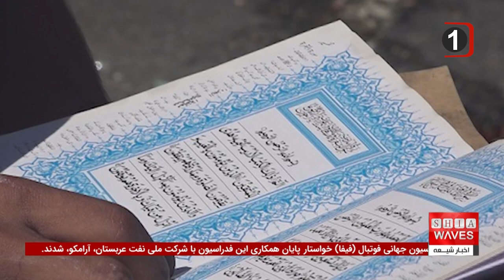آغاز بازسازی قصر دارالاماره در کوفه و کوتاه‌ترین اخبار روز | از ریشه‌کنی مالاریا تا بحران فلج اطفال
بازسازی قصر دارالاماره: قصر تاریخی «دارالاماره» در کوفه که یکی از مهم‌ترین آثار باستانی اسلامی است، به تازگی وارد مرحله بازسازی شده است. این قصر که در سال ۱۷ هجری ساخته شده، محل وقوع بسیاری از رویدادهای تاریخی برجسته بوده است و حفظ آن می‌تواند اهمیت ویژه‌ای در انتقال این میراث به نسل‌های آینده داشته باشد.
 بازسازی این بنای تاریخی، با هدف نگهداری از بقایای باقی‌مانده و توجه به ارزش‌های فرهنگی و تاریخی آن، به همکاری دبیرخانه مسجد کوفه و اداره آثار باستانی نجف آغاز شده است.

اما آیا می‌دانید چرا قصر دارالاماره در تاریخ اسلامی این‌قدر اهمیت دارد؟ علاوه بر این، در همین ویدیو به برخی از مهم‌ترین اخبار روز نیز پرداخته شده است؛ از جمله موفقیت بزرگ مصر در ریشه‌کنی کامل مالاریا و همچنین بحران فلج اطفال در پاکستان. این رویدادها چگونه می‌توانند بر آینده سلامت عمومی و تحولات منطقه تأثیر بگذارند؟
 برای آگاهی از این اخبار مهم و همچنین دیدن جزئیات بیشتر پروژه بازسازی قصر دارالاماره، حتماً ویدیوی کامل خبر را ببینید.

00:00 - آغاز خبر درباره بازسازی قصر دارالعماره در نجف
00:30 - اعلام ریشه‌کنی بیماری مالاریا در مصر توسط سازمان بهداشت جهانی
01:03 - خسارات سیل در بنگلادش و نابودی بیش از یک میلیون تن برنج
01:25 - ثبت دو مورد جدید فلج اطفال در پاکستان
01:54 - تأثیر سیل‌های اخیر در بنگلادش و افزایش واردات برنج
02:23 - نجات نسخه‌ای از قرآن کریم در آتش‌سوزی کارولینای شمالی
03:00 - بازدیدکنندگان از مساجد در آلمان با شعار "زندگی مهم است"
03:31 - یکصدمین سالگرد مسجد فضل لندن
03:49 - نجات 231 پناهجو توسط گارد ساحلی اسپانیا
04:21 - معرفی مسجد رسول اعظم در عمان و اهمیت آن برای شیعیان
ویدیوهای مرتبط

ویدیوهای مرتبط